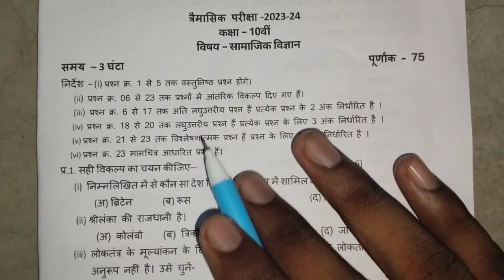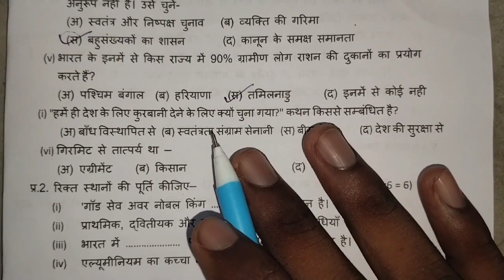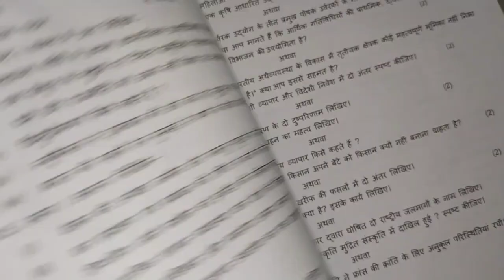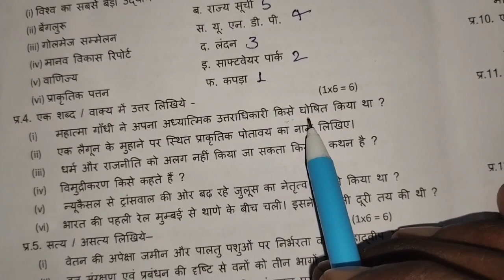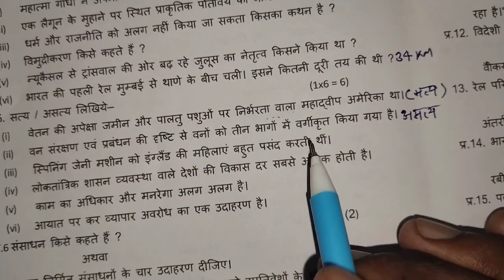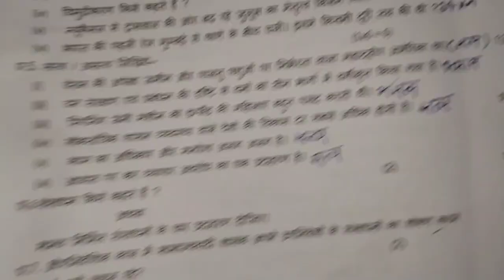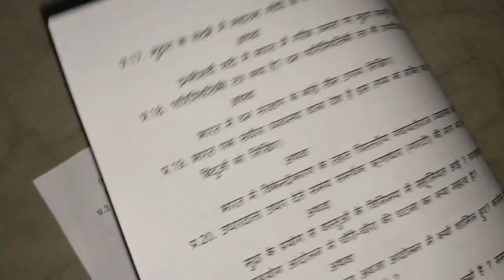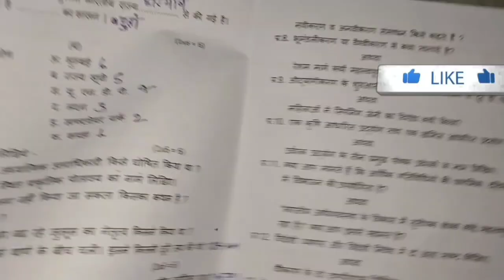कक्षा 10वीं सामाजिक विज्ञान त्रैमासिक परीक्षा रियल पेपर 2023 || 10th social science real paper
Your Queries-
कक्षा 10वीं सामाजिक विज्ञान त्रैमासिक परीक्षा रियल पेपर 2023
10th social science real paper
class 10th social science trimasik pariksha paper
10th social science real paper 2023
mpboard 10th social science real paper
10th class social science real paper
class 10th social science real question paper
10th class social science real paper 2023
social science trimasik pariksha real paper 10th
class 10 social science paper

class 10 social science trimasik pariksha paper
10th social science real question paper 2023
mpboard class 10th social science paper
class 10th trimasik pariksha social science paper
10th social science real paper 2023
class 10th social science trimasik pariksha real paper
10th trimasik pariksha social science paper
class 10 social science paper 2023
mpboard 10th social science trimasik pariksha paper
class 10 social science real paper
10th social science real question paper 2023